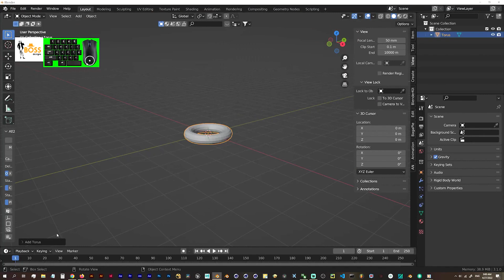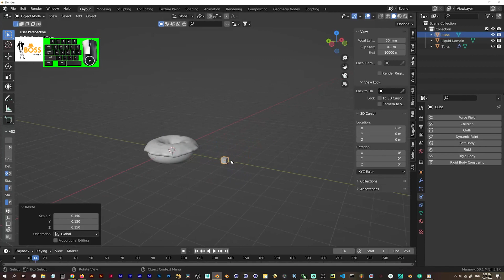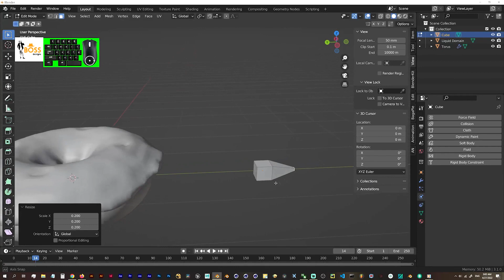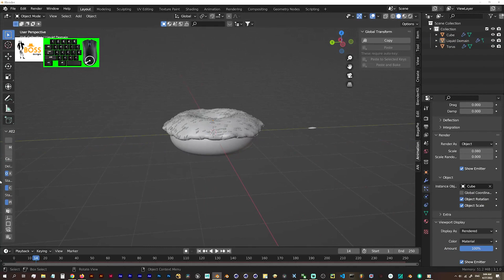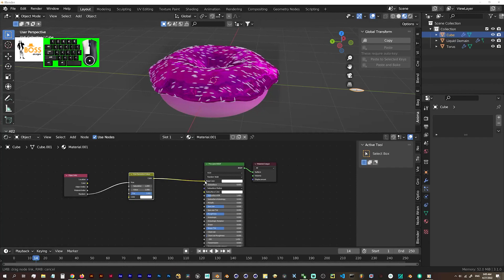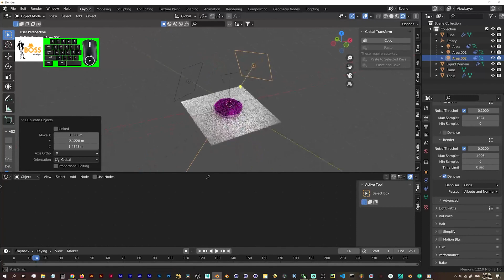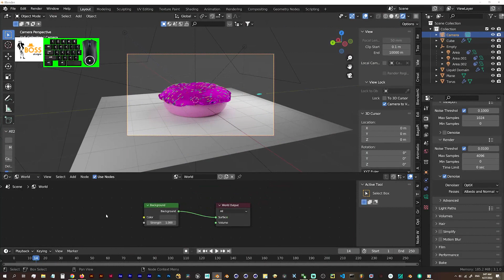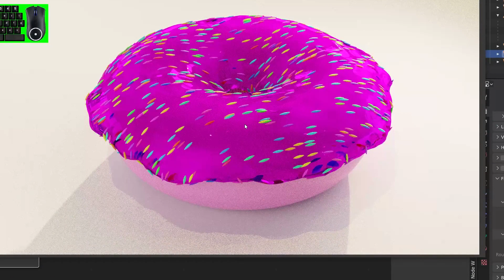How to make a quick Donut l Blender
How to make a quick Donut